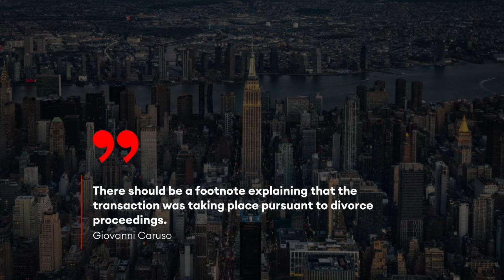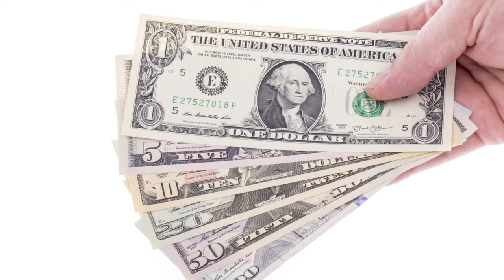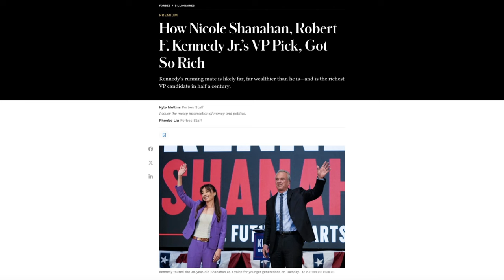How Nicole Shanahan, Robert F. Kennedy Jr.'s VP Pick, Got So Rich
Independent presidential candidate Robert F. Kennedy Jr. announced Nicole Shanahan, a Silicon Valley lawyer, as his running mate at a rally on Tuesday. Shanahan, who has no prior background in politics, told the Oakland, California crowd that her goals as vice president are “to serve peace and to help those in poverty.” She brings something else to the ticket, though: cash. She is the richest VP candidate in half a century.